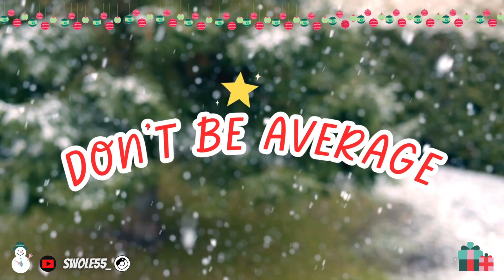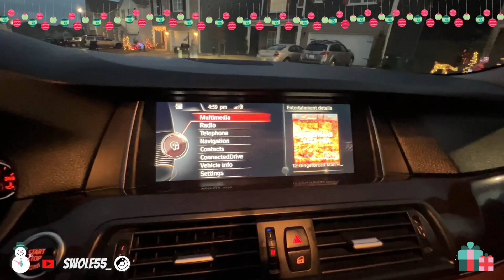VLOGMAS EP.10: IS THE BWM THE ULTIMATE DAILY DRIVER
For more detail to go:

Illinois Motors
711 Industrial Drive
Cary, IL 60013
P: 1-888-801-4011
ITZWRAP Vinyl Studio
17079  Westview, South Holland, IL 60473

FB - Swole Fiftyfive - FACEBOOK👇🏾
TWT - swole553👇🏾

Catfish Corner @catfishcorner7116
Euro Auto Enthusiast @EuroAutoEnthusiast
Me&Three @methree3968
DJ Ron The Mechanic @djronthemechanic3695
ICNV Drivers Edition @ICNVDE
Dads Garage @DadsGarageDIY
FLY ROY THA TREND SETTA @flyroythatrendsetta
IS @Is-11337

Insta360 ONE RS
SanDisk 256GB Extreme
Iphone 13 Pro Max
2021 Apple MacBook Pro 16-inch, Apple M1 Max
48" Portable Selfie Stick & Tripod

C7 Corvette Screen Protector Tint
6" Car Camera Mounting Kit
Red Track Racing Style Front Bumper Tow Hook Ring
Qook Jack Pad Adapter Billet Anodized for Corvette C7/C6
Inner Door armrest Storage Box Tray Compatible for C7

Swole55
244 S Randall Road Suite # 1105

Amsoil
Jim Cushman at Cushman Motorsports